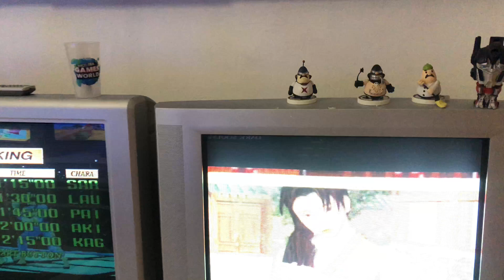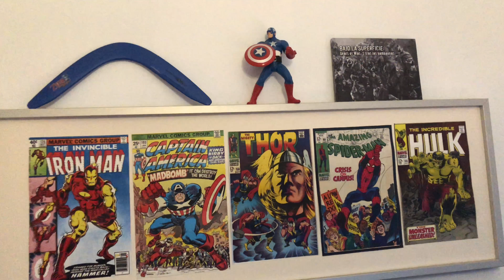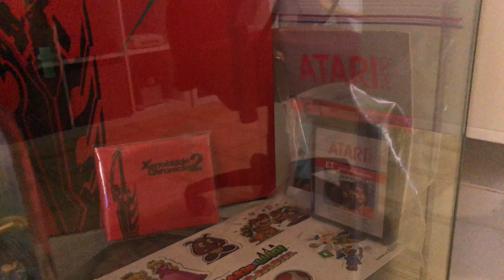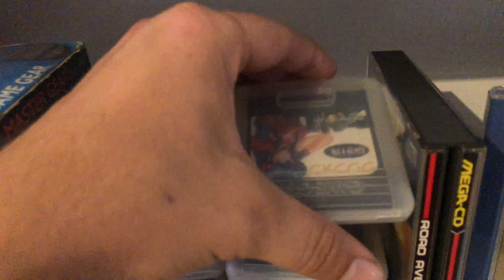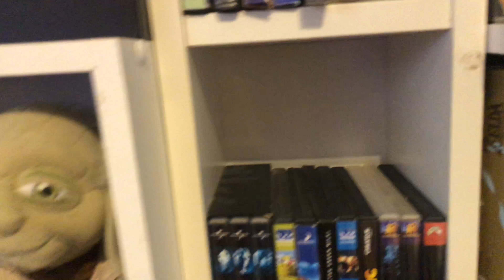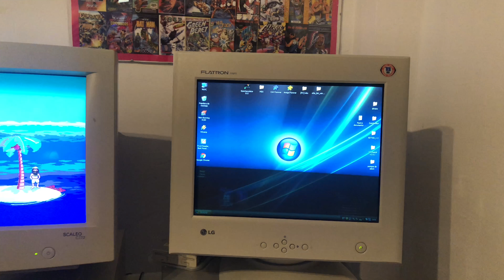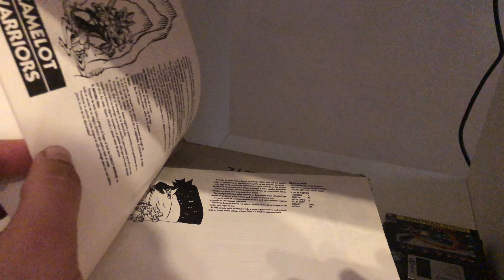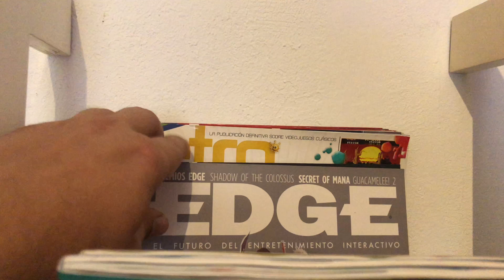Mi Retro Cueva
Aqui os dejo los enlaces:

Canal El Retrovisor

Gracias amigo por la publicidad

El canal de Espetero

Gran canal con montones de tutoríales y unboxing . Recomendado

Y el twitter de Kiu Karatsu, veréis que gran retro cuarto